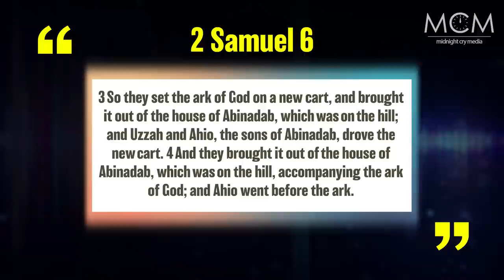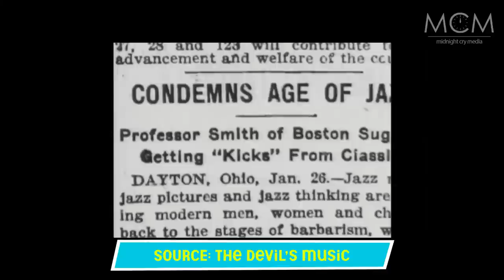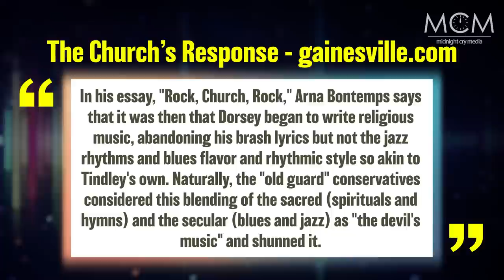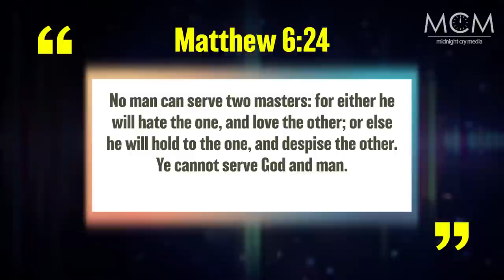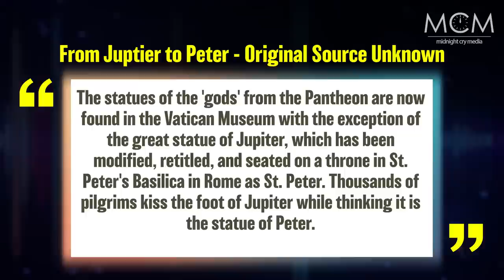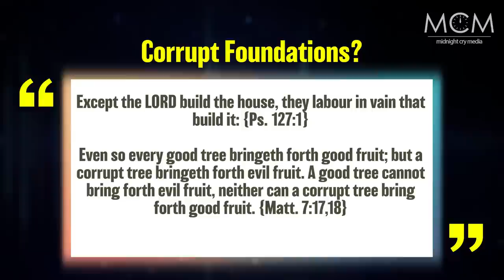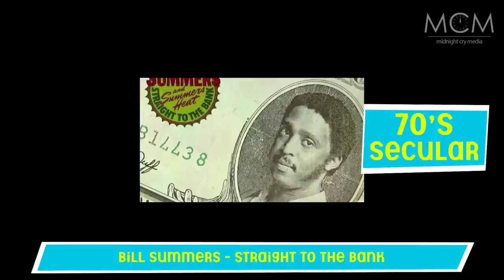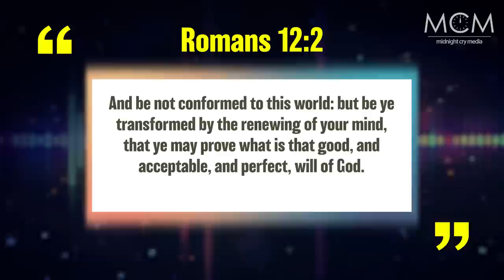Has Gospel Music Gone Too Far? | Sound Proof - Part 1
SUPPORT:
Please keep this ministry in your prayers
Please share with others

Chapters
0:00 - Intro
2:18 - Understanding Uzzah
6:00 - What is Sound Proof?
7:25 - The Devil's Music
11:23 - Thomas Dorsey
15:57 - Rosetta Tharpe
21:06 - Religion & Jazz
24:22 - Musical Idolatry?
28:56 - James Clevland
31:21 - Modern Gospel's Corrupt Foundations
32:47 - O Happy Day
35:25 - A Journey Through The Decades of Gospel Music
35:46 - The 1950's
36:57 - The 1970's
38:17 - The 1980's and 1990's
39:12 - An Exact Copy of Worldly Music
41:00 - The 2000's
42:08 - The Present Day State of Gospel Music
42:45 - Conclusion